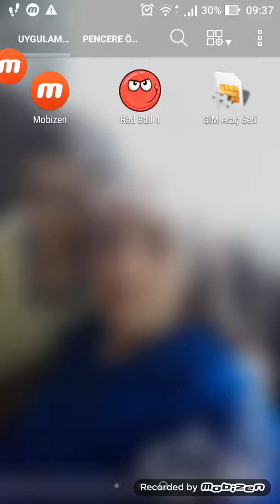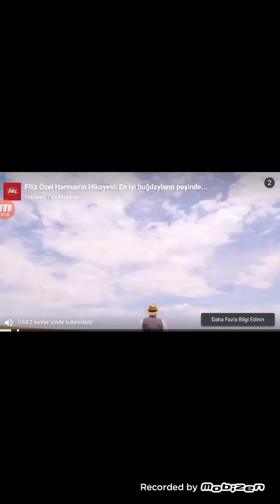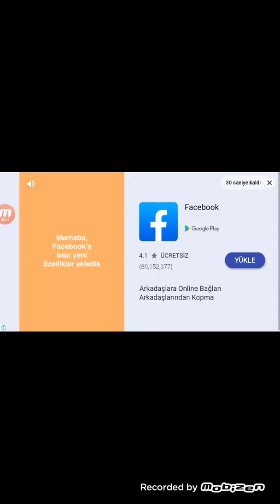Lütfen video nun son 20 saniyesi ni izleyin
Kusura bakmayın video da küçük 1 aksaklık oldu